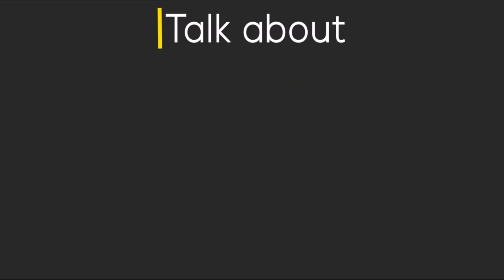Experts Reveal Melania Trump Influence Fashion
The Melania effect! Experts reveal how Europe's royals are ditching their frumpy formal styles for VERY glamorous new looks inspired by the First Lady

From her powder blue Jackie Kennedy-style inauguration outfit to her love of clean lines and sophisticated tailoring, she's not put a foot wrong when it comes to fashion.
Now style bible Vogue has confirmed that - after just three full months as First Lady - Melania Trump's fashion influence has already trickled down to Europe's royals - not to mention other women on the world stage, such as Juliana Awada of Argentina and Queen Rania of Jordan.
The Melania effect was confirmed by writer Edward Barsamian, who noted how Queen Mathilde and Crown Princess Mary had both adopted Melania's style on the Belgian royals' state visit to Denmark at the end of last month.
'Queen Mathilde’s periwinkle blue coat could have been pulled straight from the new First Lady’s wardrobe, and was reminiscent of the custom Ralph Lauren Collection Inauguration Day outfit,' he said.